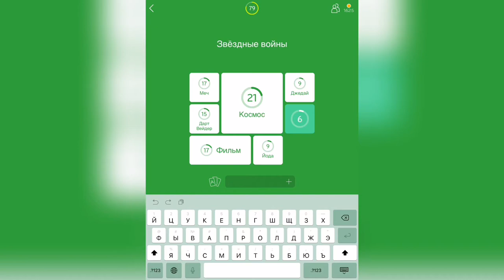94% / Уровень 16 / Звёздные войны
Как пройти 94%, прохождение, ответы, решение уровней Звёздные войны

Привет, ребята!